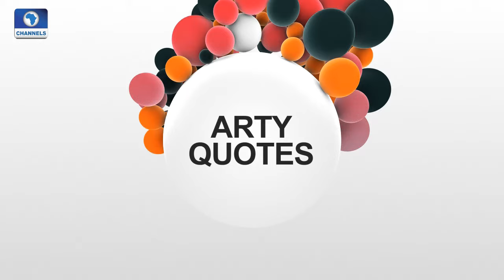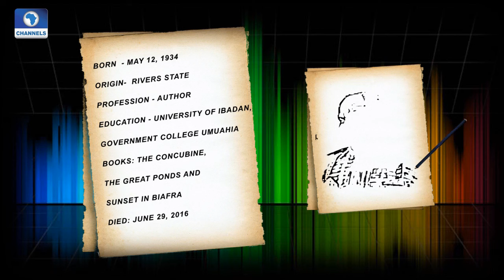Art House: A Tale Depicting Days Of Slavery Adorns The Nat'l Theatre, Watch